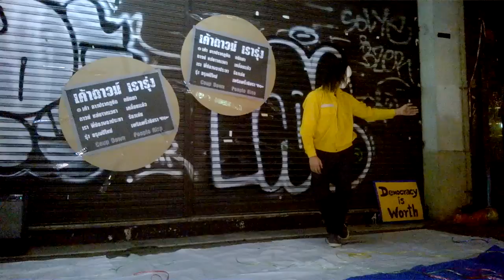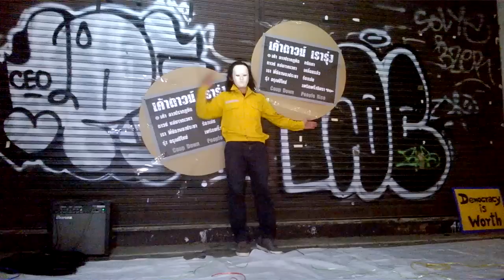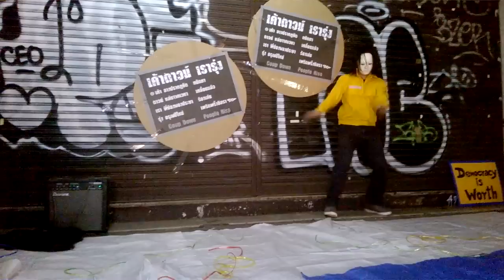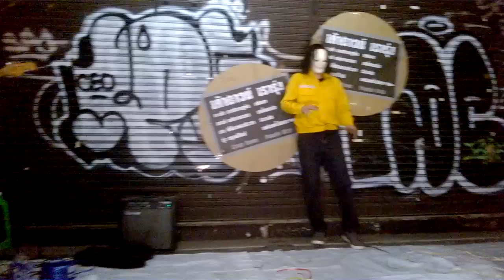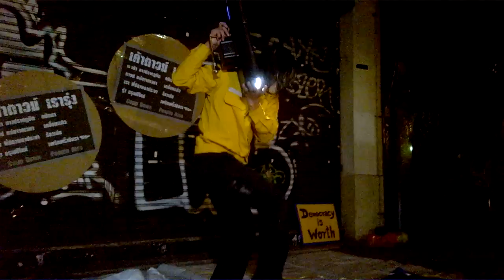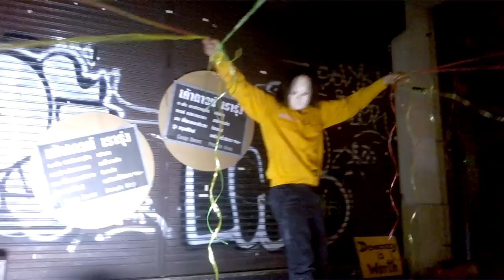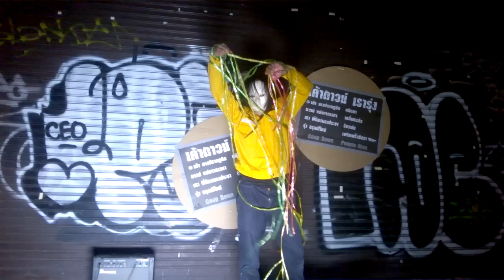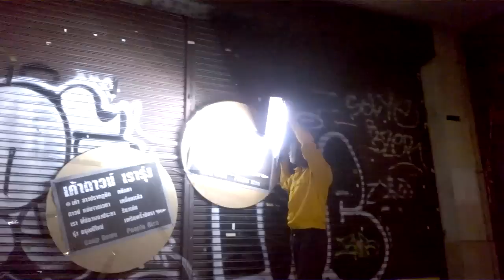Street Performance By Ka-ge Mulvilai Feat. Hamer Salvala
Street Performance by Ka-ge Mulvilai Feat. Hamer Salvala in "Coup Down People Rise 2015 Party"  At Ratchadamnoen Rd.  31 December 2014.